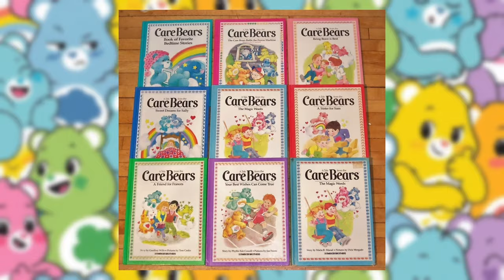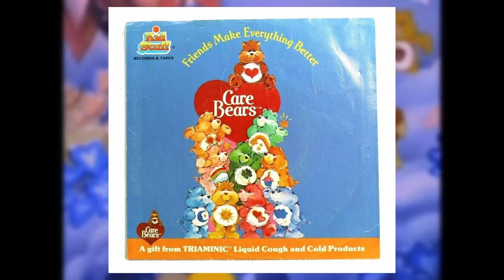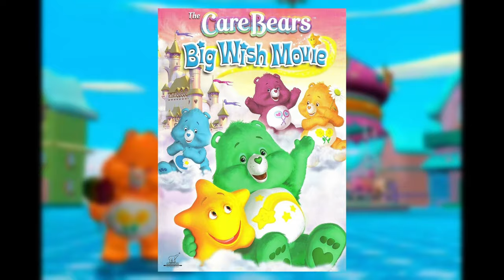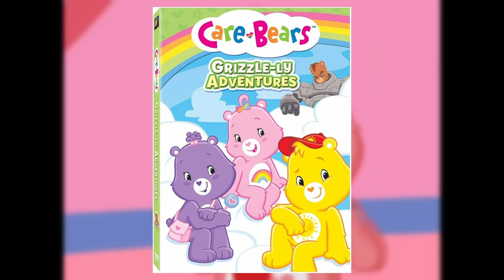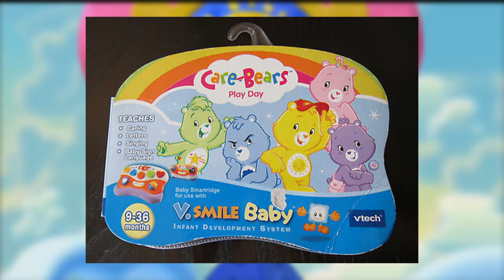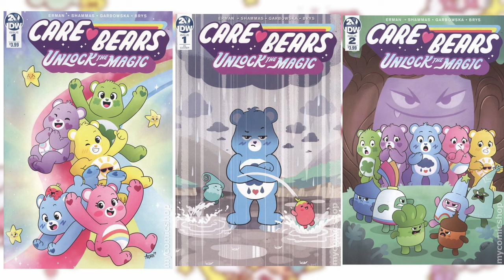The History of The Care Bears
Today we will learn the History of the Care Bears! From their origins in the 80s to their current state today! I will go over almost everything they have done for the past few decades and all the interesting and fun facts!

Time Stamps:
00:00-00:36--Introduction
00:36-9:20--The 1980s
9:20-11:15--The 1990s
11:15-18:12--The 2000s
18:12-22:10--The 2010s
22:10-24:34--The Care Bears Today

If you guys noticed that the audio was a little messed up in the 2000s section, that is because while I was editing I was running out of storage for recordings and stuff so I had to split the editing in two. With the 80s and 90s section being completed and exporting what I already had so I could free up some space, but while I was exporting I forgot to delete the music that I had already added to the 2000s section, and I also forgot to edit it before exporting. So if the music is a little too loud that is why, I however hope that it does not disturb your viewing experience as much, and do not worry this will NOT happen again. Hopefully. Happy Holidays and a Happy New year!

This video was edited using DaVinci Resolve 18

Socials:
(You should totally follow me on all of these as I plant to post WAY more this upcoming year)